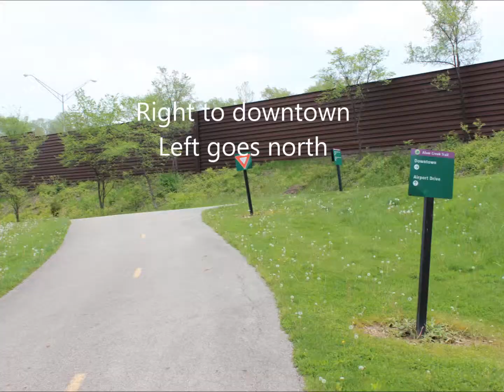Cycling Alum Creek Trail - Livingston north to end (Ohio Dominican) - Columbus Ohio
This is Alum Creek Trail from Livingston Avenue north till it ends near Ohio Dominican University. Lots of parks to check out along the way. Lots of trail root issues in this section so watch for bumps. Also crossing on both Livingston and Main, the cars don't watch as they should -- so be careful.

LET’S CONNECT
△ Cross Stitch for Sale:  LemonTreeNeedleworks.Etsy.com